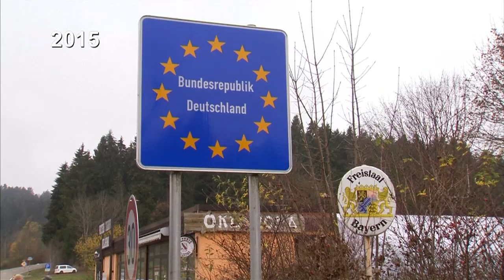Nach Hessen-Wahl: Merkel gibt Parteivorsitz ab – und will Kanzlerin bleiben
Nach der Wahlniederlage in Hessen zieht die Kanzlerin Konsequenzen: Nach 18 Jahren im Amt will Merkel zwar Kanzlerin bleiben, aber im Dezember nicht erneut für den CDU-Parteivorsitz kandidieren.